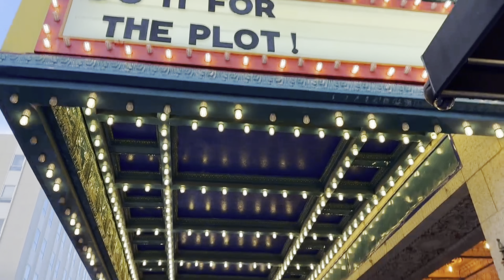Spend a day w me | Magic show ❤️‍🔥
My dad surprised us with a magic show 🥰 I know this video is short but I have some good videos coming soon!

Should I do Vlogmas??? Let me know what you guys want to see 💕

Instagram(s) @brea.hnaa @bresbeautylounge._  @a.doreebre